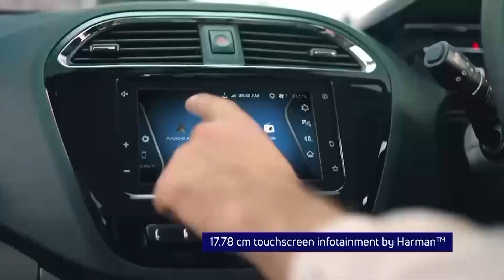KURUP PISTOL, KULI, 5 TYLLI KI KALI BAD 2 LAK KA PISA NA U NONGKHAÏI DROK NA MAWPAT